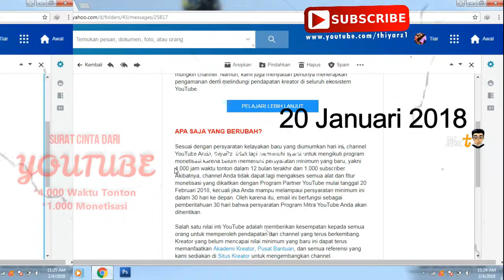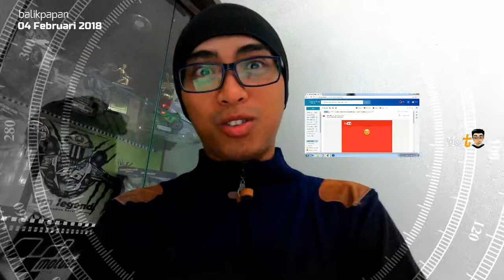Subscriber 1.000+ Pertama (Kalian Luar Biasa!!!!)